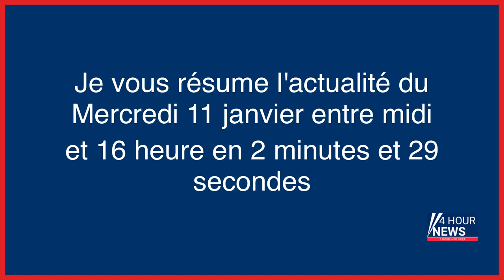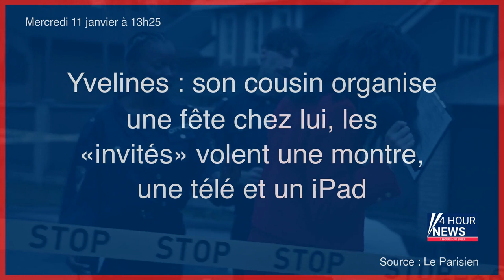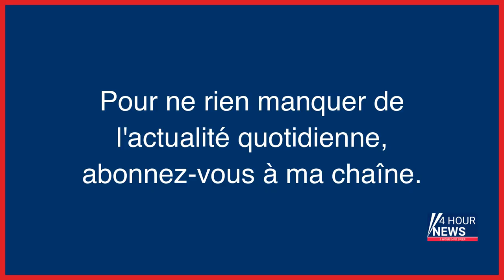Résumé de l'actualité du jour : Mercredi 11 janvier entre 12h et 16h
- Ismaël, 4 ans, tué dans un ascenseur : cinq entreprises mises en examen
- Enfant tué dans un ascenseur : a-t-on voulu cacher des preuves ?
- Etats-Unis : une énorme panne informatique paralyse tout le trafic aérien
- «Il m’a embrassée sur la bouche» : un gynécologue corse dépose plainte pour diffamation après des accusations de patientes
- Brésil : que sait-on de la genèse du soulèvement des partisans de Jair Bolsonaro à Brasilia ? Posez vos questions à notre correspondant
- Mort d’Ismaïl, 4 ans, dans un ascenseur : des contre-expertises accablantes pour les ascensoristes
- Noël Le Graët mis en retrait de la FFF à la sortie du comité exécutif, Philippe Diallo assure l’intérim
- Yvelines : son cousin organise une fête chez lui, les «invités» volent une montre, une télé et un iPad
- Guerre en Ukraine : autour de Bakhmut et Soledar, la «bataille la plus sanglante» depuis le début de l’invasion
- Afghanistan : un attentat suicide en plein cœur de Kaboul fait une vingtaine de victimes
- Hôpital américain de Paris : nouvelle plainte après le suicide d’un médecin
- Un policier du tribunal judiciaire de Paris interpellé après s’être exhibé en plein bad trip
- Amoureux disparus des Deux-Sèvres : la justice privilégie à présent la piste criminelle
- Affaire du Louvre d’Abou Dhabi : le trafiquant d’antiquités échappe au retour en prison
- Concurrence dans les transports en Ile-de-France : Valérie Pécresse refuse de faire machine arrière
- Mort d’une fillette de six ans aux urgences de Montauban : information judiciaire ouverte contre X